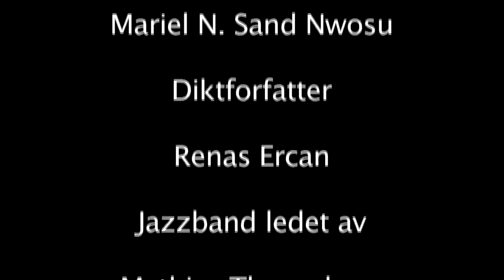Anders Behring Breivik - ABB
Utdrag fra årets  Express Yourself youth workshop på Voksenåsen. express.blog.com